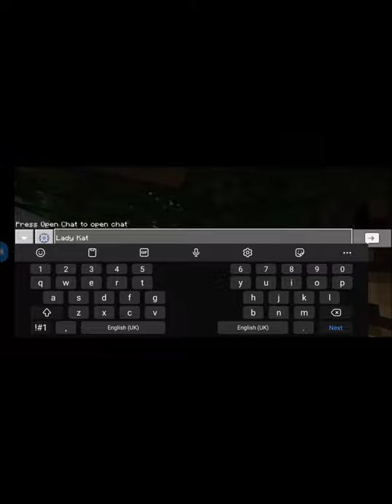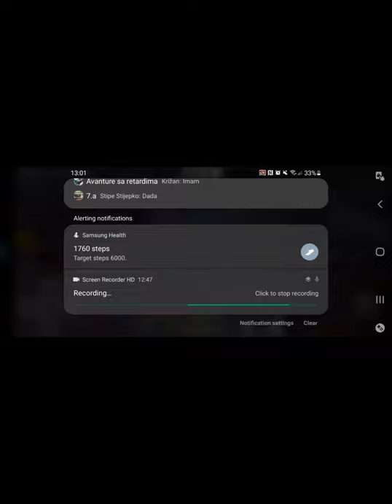Playing Minecraft with mr. Night Shadow (READ DESC IF YOU COME FROM DISCORD)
So, This'll be a series.
There's a problem tho...
The headphone mic I have makes me sound like a male, and I am not one.